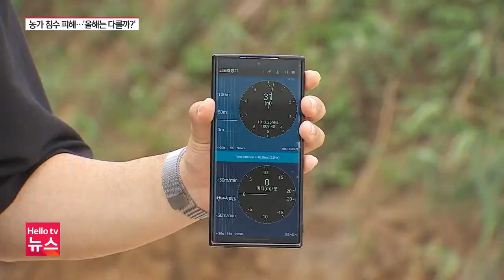반복되는 농가 침수 피해...올해는?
이번 주부터 본격적인 장마가 시작되면서 농가 침수 피해가 우려됩니다. 지난해 집중호우와 배수로 문제로 피해를 입었던 당진의 한 딸기 농장을 다시 찾아가 대책을 점검해봅니다.